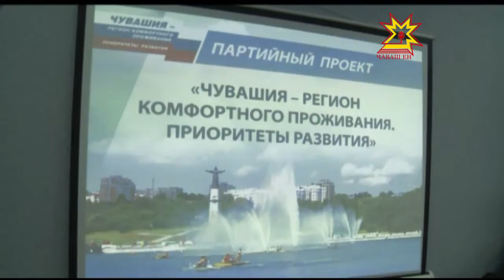Тухăçлă та ăнăçлă ĕçлемелле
Раççей Федерацийĕн Патшалăх Думин çитес суйлавне Единая россия партирен хутшăнас текен кандидатсем Чăваш Ен пуласлăхĕ пирки калаçрĕç.